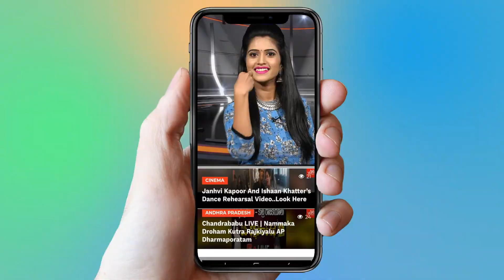Jr NTR About Nandamuri Suhasini Election Compaign | Kalyan Ram, Balakrishna | YOYO Cine Talkies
Jr NTR About Nandamuri Suhasini Election Compaign,
  Kalyan Ram, Balakrishna,